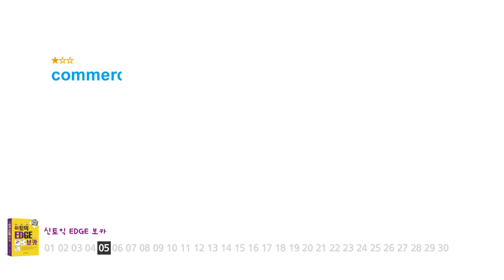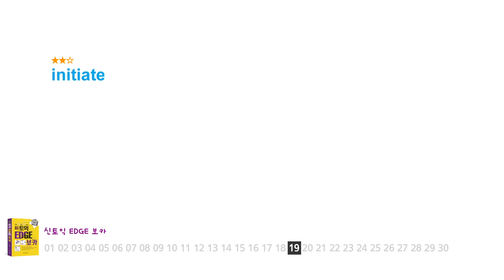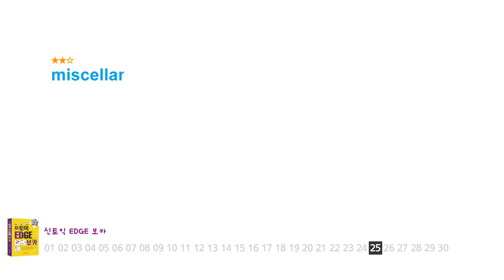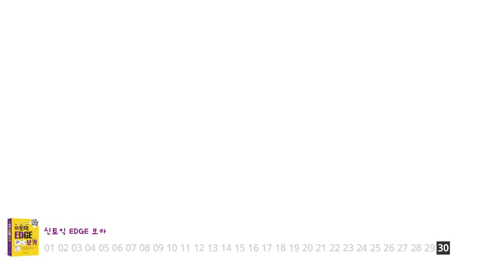[티밥영어] 신토익 EDGE 엣지 보카 - Day 01. Trading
신토익 EDGE 엣지 보카 - Day 01. Trading